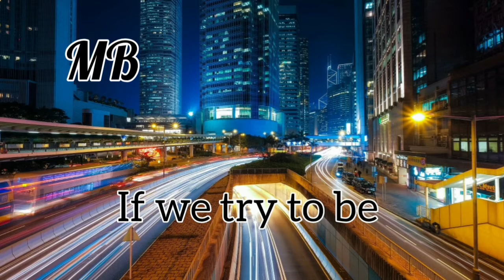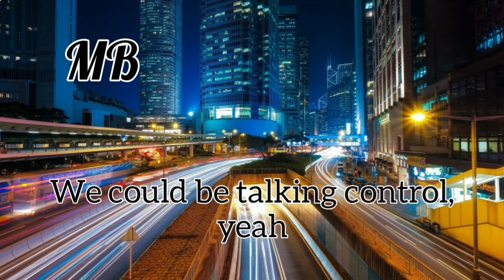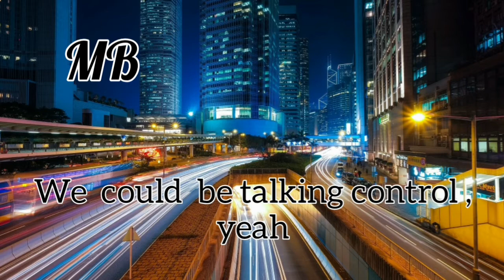Raptures & Sam Ourt - Taking Control ft. Halvorsen